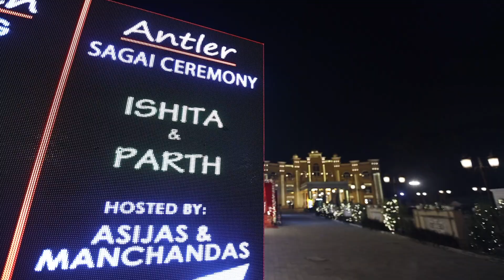Ishita & Parth Engagement Trailer 08.12.2022